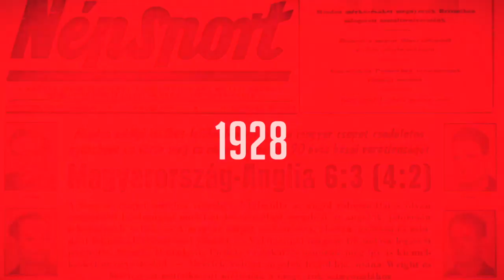„Jó csajok, jó játék”; „Régen unalmas, most pörgős” – ezért járunk röplabdára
Van, aki az esztétikai élmény, más a pörgős játék miatt – a magyar–román női röplabda Európa-bajnoki csoportmeccs előtt faggattuk arról a szurkolókat, hogy mit szeretnek ebben a sportágban.